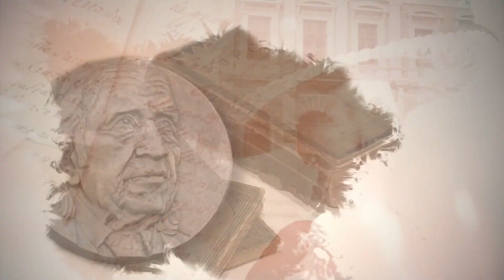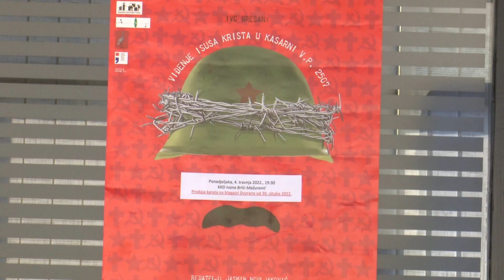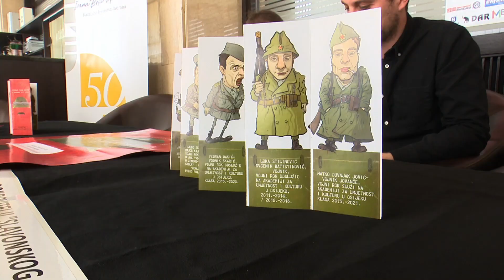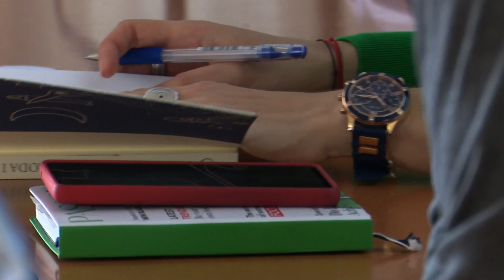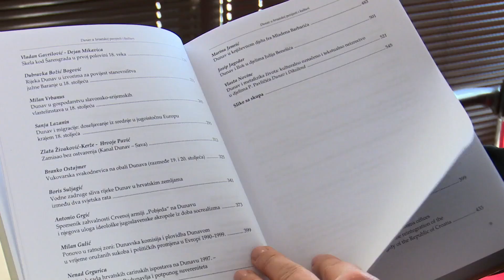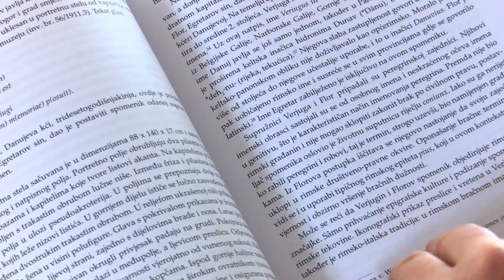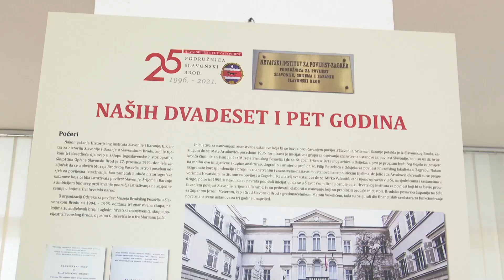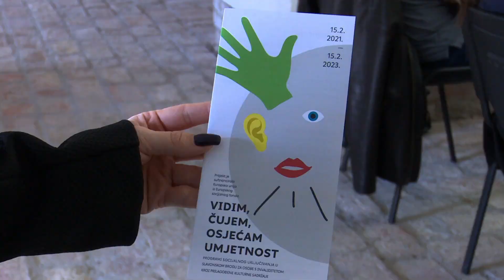SBTV - BROD KULTURE –30.03.2022.